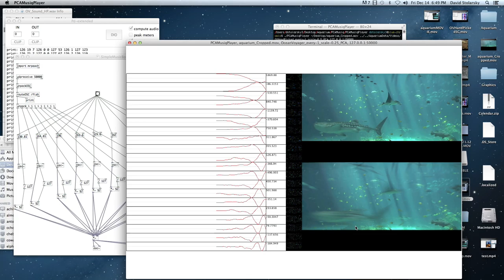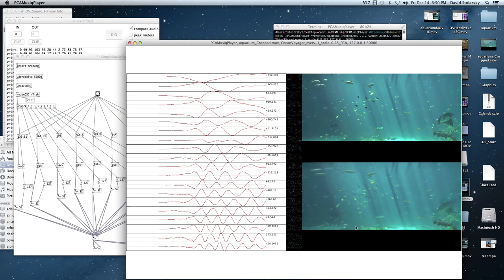PCA Music Demo: Ocean Voyager (Cont)